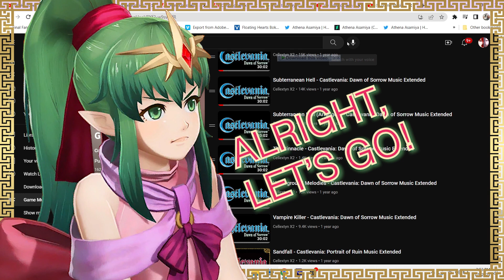Do This Trick To List Your Youtube Playlists Easier!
in this video, I'm showing you how you can easily list the contents of your playlists. I discovered this technique recently, and it's useful, as I usually adjust my playlists, so... I hope it works for you too, tell me what you wanna ask, and please consider subscribing. 🌕

If you don't mind to gift; your donations are deeply appreciated. 😇✌🏻

I do more than just gaming :) Thanks!